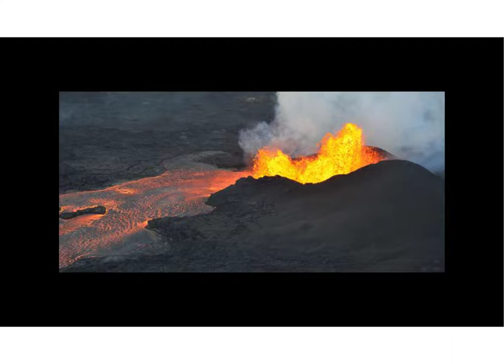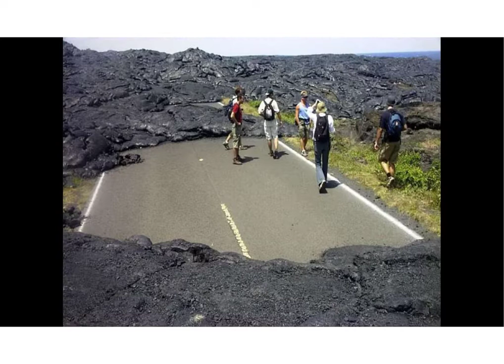Le Kilauea à Hawaï